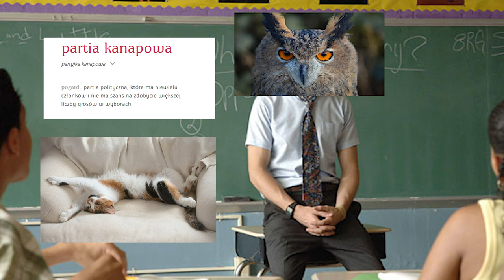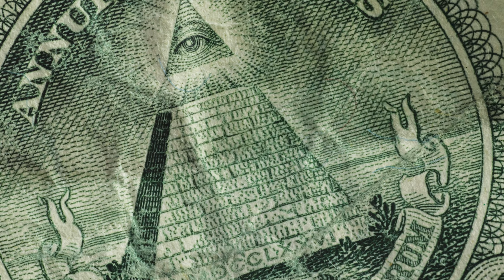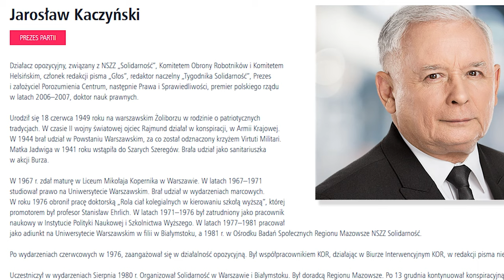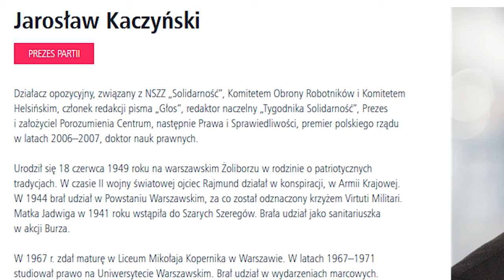Co to są partie polityczne i czym się zajmują? - powtórka z WOS do matury [demokracja i polityka]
Jeśli podoba ci się to co robię polub film i udostępnij go dalej.

➡️ Moje filmy  @puchacztube

W tym odcinku między innymi: co dokładnie robią partie polityczne, jakie pełnią funkcje w systemie demokratycznym i jak wpływają na nasze codzienne życie. Jeśli zastanawiasz się, jak działają partie w Polsce i jakie mają znaczenie oglądnij sobie to wideo i będziesz wiedzieć to.

Główne źródła z których skorzystałem:
- USTAWA z dnia 9 maja 1996 r.  O WYKONYWANIU MANDATU POSŁA I SENATORA (serio xd)
- REGULAMIN SENATU Uchwała Senatu Rzeczypospolitej Polskiej z dnia 23 listopada 1990 r. z Monitora Polskiego (też serio xDD)
-KONSTYTUCJA RZECZYPOSPOLITEJ POLSKIEJ  z dnia 2 kwietnia 1997 r. (przysięgam)

Wybrane tagi: edukacja, polityka, wos, wybory, polski sejm, partie polityczne, partia, politycy, polski senat, na kogo glosowac, co robi senat, kto to senator, jak glosowac, na kogo glosowac w wyborach